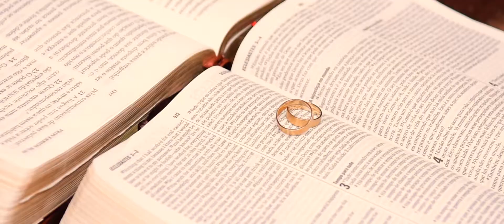Trailer Renata e Wilker